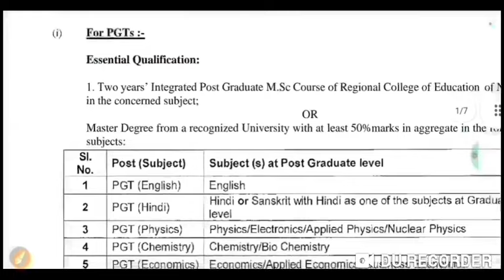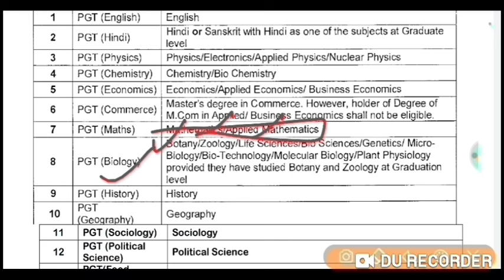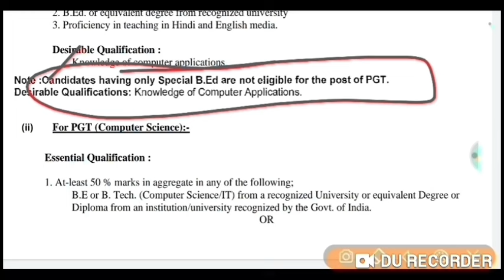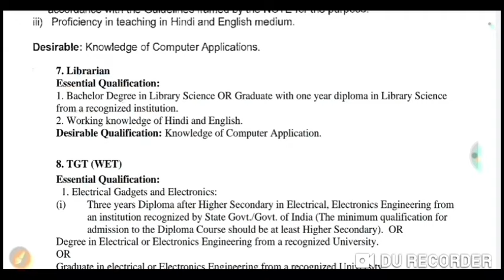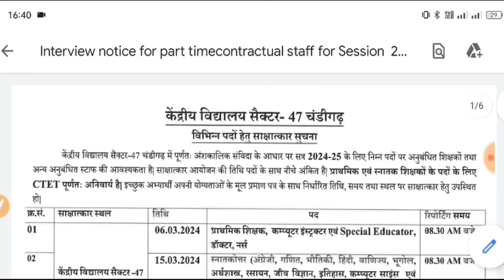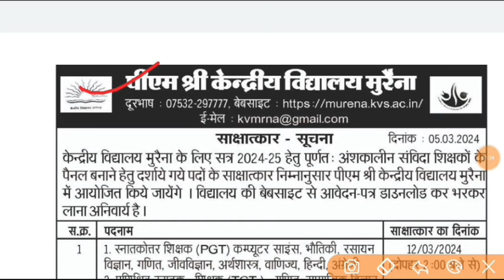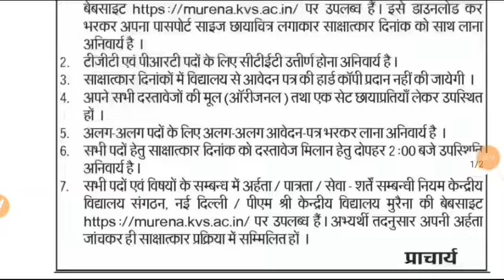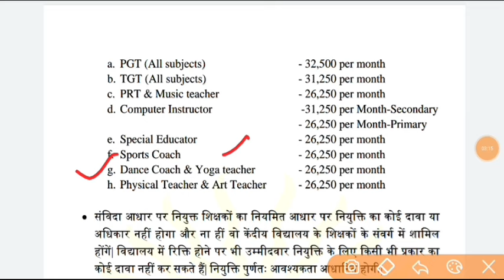केंद्रीय विद्यालय शिक्षक भर्ती 2024|KVS PGT TGT PRT Teacher vacancy 2024|kvs eligibility post age